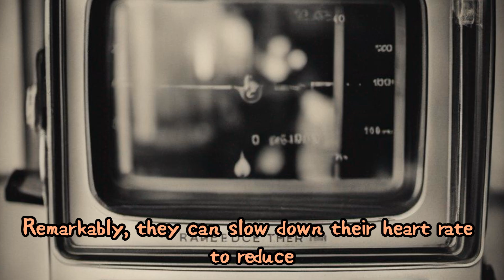​The Secrets of Their Longevity and Astonishing Ecology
Description:
🐊 In this video, we delve into the amazing ecology of crocodiles and uncover the secrets behind their longevity! Crocodiles are known for their tough skin, incredible bite force, and unique strategy as ambush hunters in water.

📅 The Mystery of Longevity - Crocodiles are exceptionally long-lived, with some species living over 100 years. How do they manage to live so long? We delve into this mystery.

🎥 Through this video, deepen your understanding of crocodile ecology and marvel at the uniqueness of their survival strategies. Immerse yourself in the world of crocodiles with fascinating information and beautiful footage!